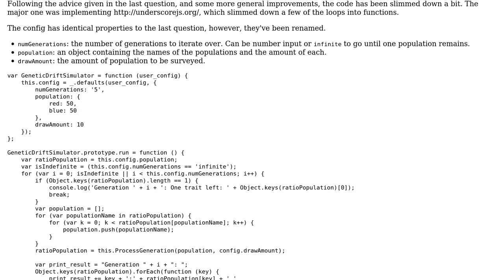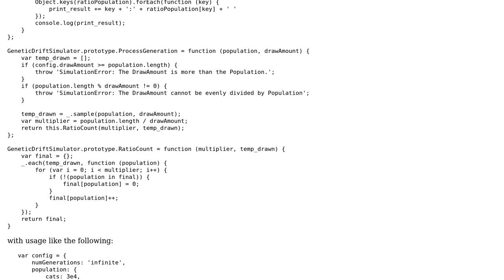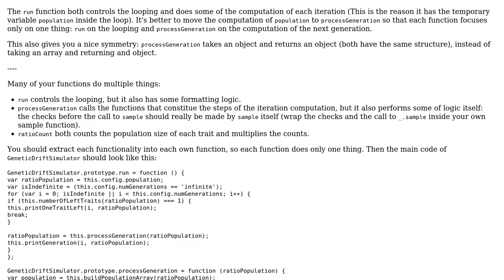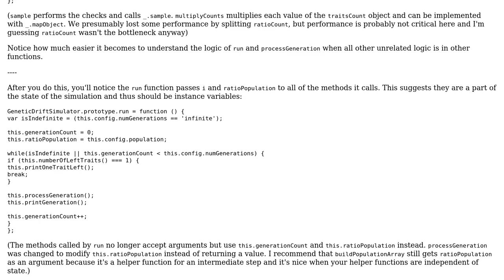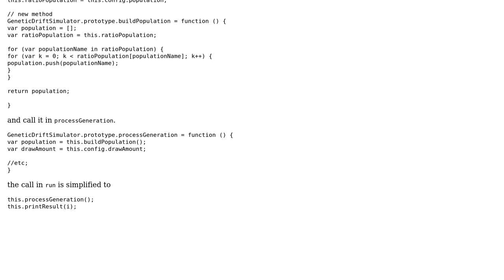Genetic Drift Simulator - Follow Up (3 Solutions!!)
Genetic Drift Simulator - Follow Up

With thanks & praise to God, and with thanks to the many people who have made this project possible! | Content (except music & images) licensed under CC BY-SA | Music | Images & others | With thanks to user user5325596 user Spike user Quill and the Stack Exchange Network Trademarks are property of their respective owners. You are responsible for your own actions.